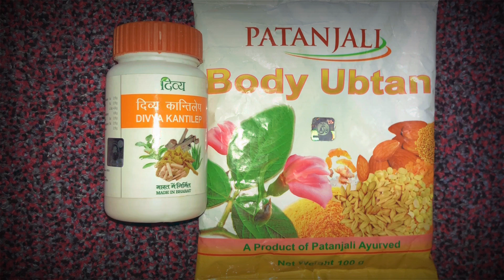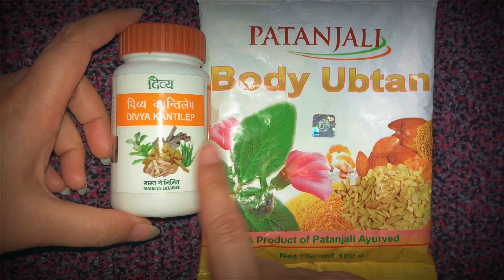Body Ubtan by Patanjali Products- My Version || How to use on Body & Face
This is my version of using Patanjali Kanti Lep & Patanjali Body Ubtan for Face and Body to get glowy skin. Also, helps to remove acne, pimples and scars.